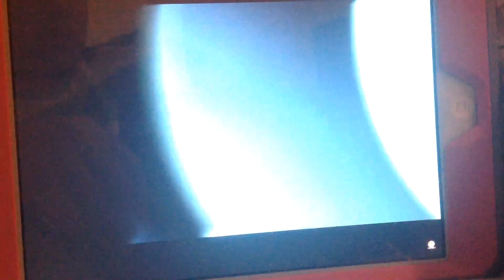DHX Media/Family (2016)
In 2016 we taken Degrassi Next Class